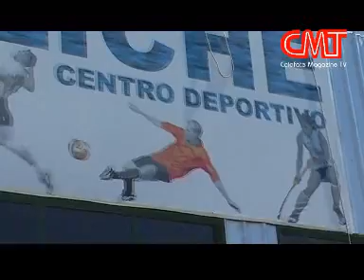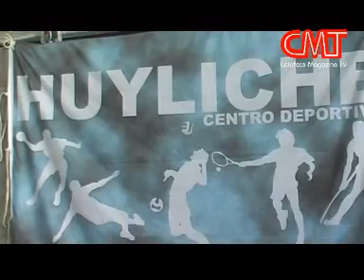Colonia Vacaciones - Centro Deportivo Huyliche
Llega un nuevo emprendimiento a El Calafate y comienza con todo, cancha de fútbol 5, tenis, voley, handball, hockey pista, clases de aerobic, parrilla, confitería, muy buena onda y todo lo que necesitas para disfrutar de grandes momentos al lado del deporte. Además, las Colonias de Vacaciones que empiezan el lunes 12 de diciembre hasta el 17 de febrero de 2012.